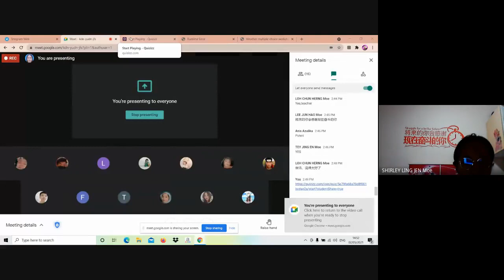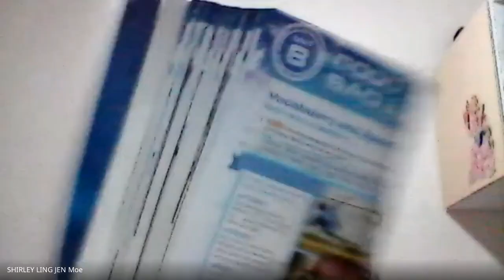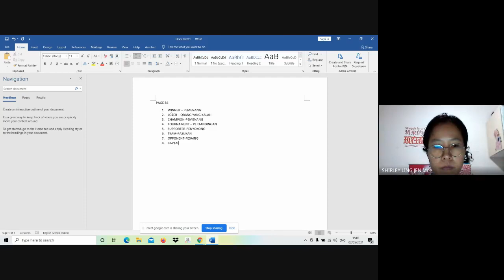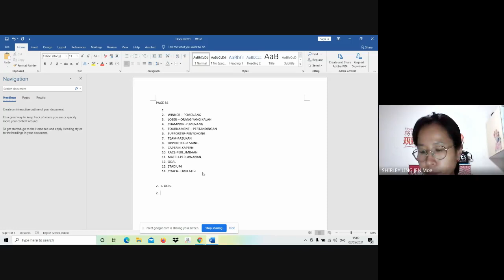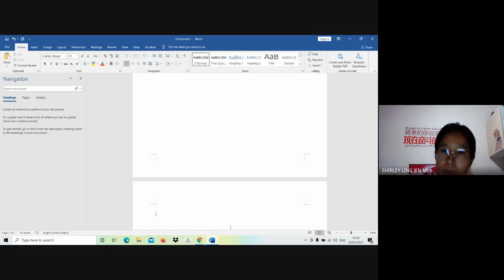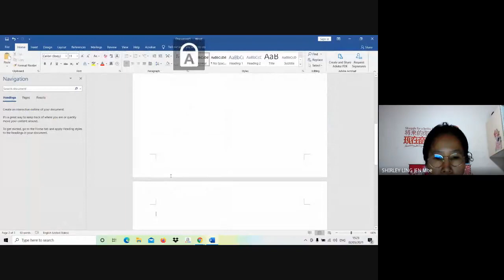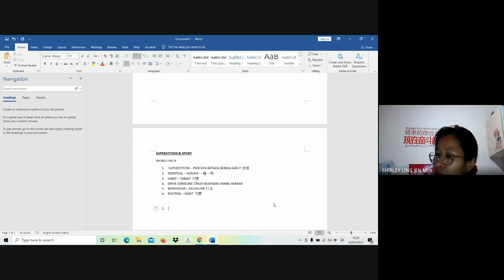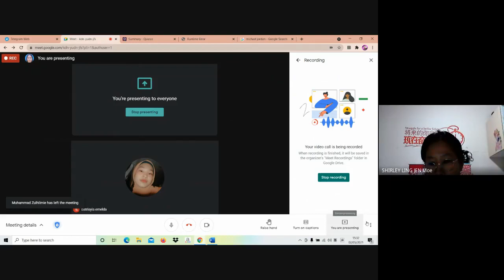Pulse 2: Unit 8 (Sport and Competitions p.84&85)-Meet recording